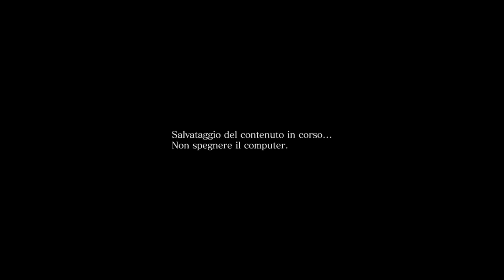Resident Evil 6 - Campagna Leon\Helena - Let's Play ITA (Parte 7) FINALE!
Simmons non vuole proprio mollare, ma il ritorno del caro fidato lanciarazzi salva nuovamente la situazione capovolgendola a nostro vantaggio!

Campagna breve ma comunque è risultata godibile e mi è piaciuta assai, vediamo se anche le altre campagne saranno allo stesso livello di questa ! :D